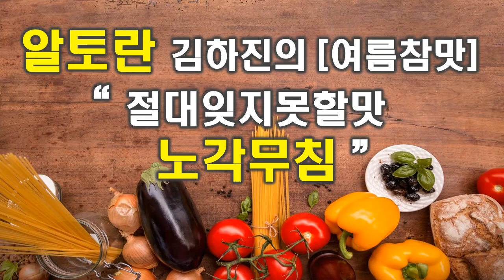#108 알토란 노각무침 절대 잊지못할 맛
^^ 7월 27일 알토란에서 방송한 새콤,달콤 절대 잊지못할 맛 노각무침 만들어 볼께요.
[재료와 만드는 방법]

1. 노각 2개의 껍질을 벗겨 가로로 썬다음 씨를 제거하고 얇게 썬다.

2. 물엿 3/4 컵과 꽃소금 3 큰술을 넣고 40분간 절인 다음 물기를 짠다.

3. 손질해 절인 노각 700g에 양념장을 무처 완성한다.

(고운고춧가루 2 큰술, 설탕 2 큰술, 2배 식초 2큰술, 다진마늘 2 큰술, 다진파 4 큰술, 꽃소금 1 큰술, 고추장 2 큰술, 깨소금 3 큰술)

* 저는 양을 반으로 줄여서 했답니다, 2개를 절여서 한개는 노각볶음 한개는 무침으로 했어요, 물론 양념도 반으로 줄여서 넣었고요~

(홈맨 107번 노각볶음 보시면 절이는 방법 상세히 보여줍니다)

*팁!  노각은 끝이 녹색빛이 도는 어린 노각이 쓴맛도 없고 식감도 좋다네요.

* 끝부분 잘라 맛을 보시고 쓴맛이 있는 부분은 잘르고 사용해주세요
   꼭!

* 맛은 아시는 분은 아시리라 생각됩니다,
새콤 달콤 아삭 수분이 폭팔 하는 맛이라고 할까요,
한여름 더위를 날려줄
지금이 제철이라니
많이 드시고 건강하세요.

다음시간에 또~ 만나요, 안~녕♡

노각# 노각볶음